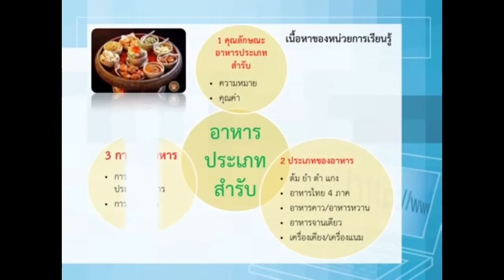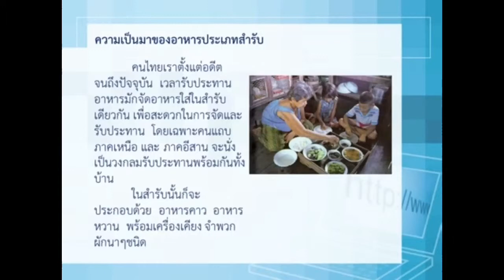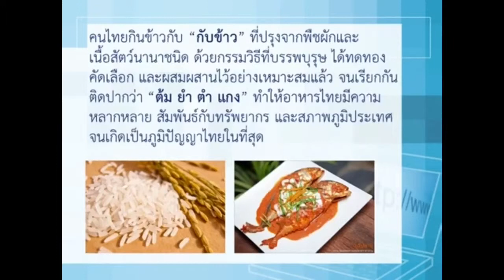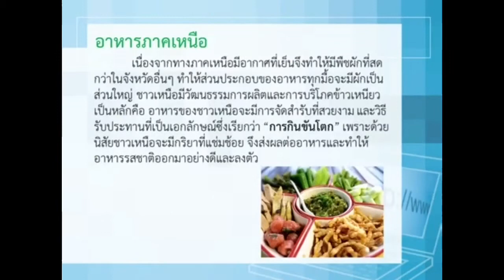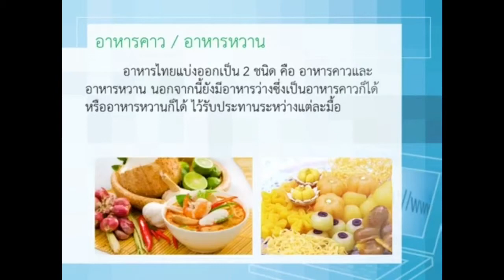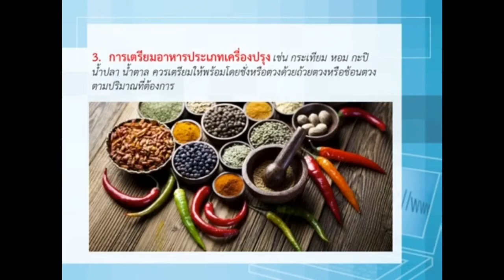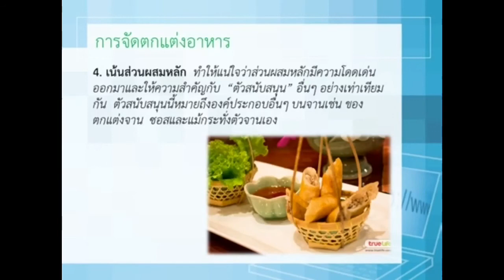อาหารประเภทสำรับ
อาหารประเภทสำรับ ง23101